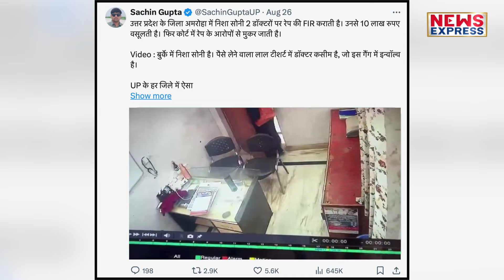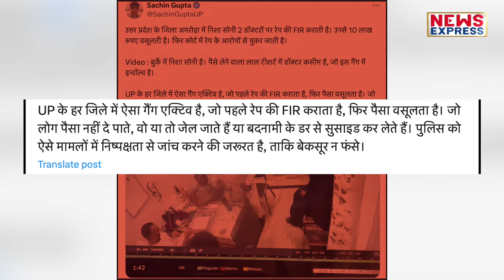झूठे केस में फंसाकर बुर्का पहनी हिंदू महिला ने ठगे 10 लाख !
देश में बढ़ते रेप मामले के बीच कुछ ऐसे भी लोग है जो इसका फायदा उठाते है। यानी झूठा केस करते है और लोगो से पैसे ठगते है। इसका सबसे बड़ा उदहारण उत्तर प्रदेश के अमरोहा से सामने आया। जहा एक महिला पर आरोप लगा की उसने झूठे रेप केस का डर दिखाकर एक व्यक्ति को ठगा। जिसका खुलासा अब हो चूका है।

shrishti
kk